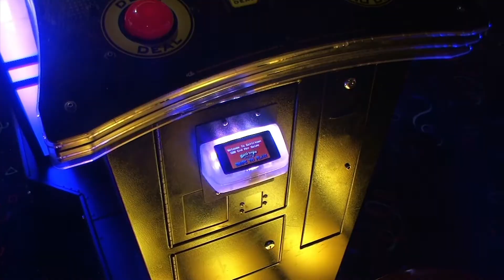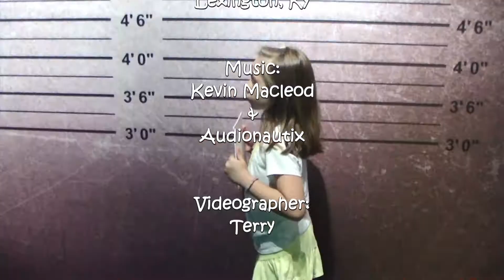Collin's Birthday at Gattitown: It's a special day for a special boy at a special place